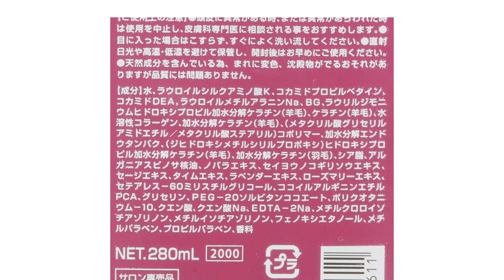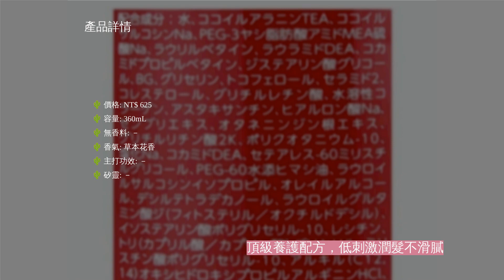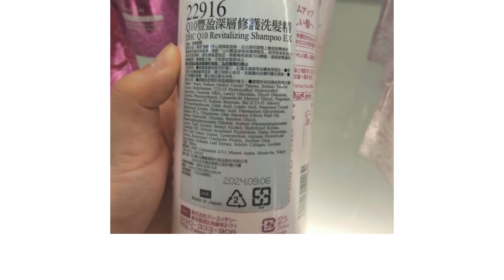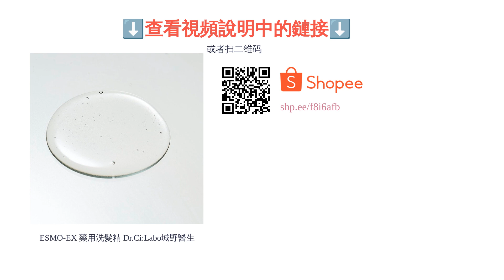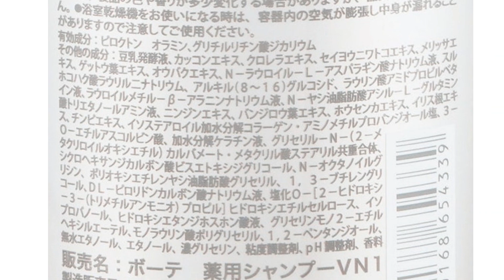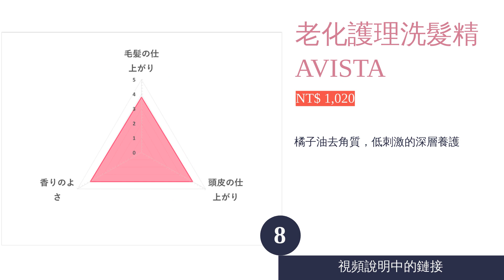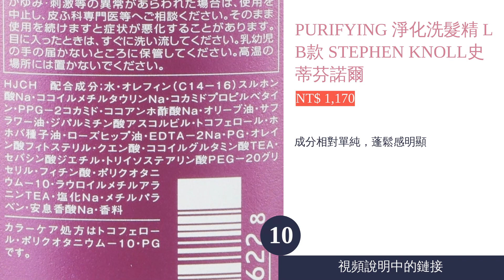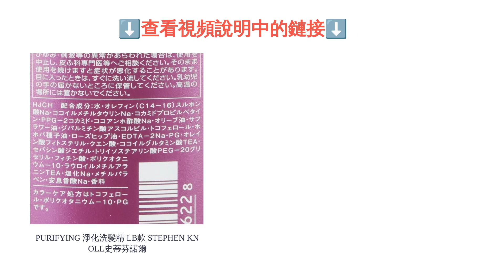10大皮膚科醫師！抗老洗髮精推薦排行榜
00:10 #1 - IMPRIME Volume Up 蓬鬆增量洗髮精 NAPLA (NT$ 286)
01:07 #2 - 頭皮保養洗髮精 ASTALIFT艾詩緹 (NT$ 625)
01:58 #3 - Q10豐盈深層修護洗髮精 DHC (NT$ 690)
02:49 #4 - ESMO-EX 藥用洗髮精 Dr.Ci:Labo城野醫生 (NT$ 816)
03:35 #5 - 頭皮調理洗髮乳 蓬潤型 50惠 (NT$ 299)
04:18 #6 - 藥用頭皮養護洗髮精 ScalpD絲凱露D (NT$ 1,052)
05:09 #7 - Clear淨 女用頭皮保濕洗髮精 日本聯合利華 (NT$ 132)
05:55 #8 - 老化護理洗髮精 AVISTA (NT$ 1,020)
06:51 #9 - 天然綠茶籽油洗髮精 hugm (NT$ 1,156)
07:37 #10 - PURIFYING 淨化洗髮精 LB款 STEPHEN KNOLL史蒂芬諾爾 (NT$ 1,170)
08:21 結尾

10大皮膚科醫師！抗老洗髮精推薦排行榜

皮膚科醫師！抗老洗髮精
當大家發現自己的秀髮日漸失去彈性、柔韌不再，不由得感到年華悄悄流逝時，或許就是開始使用「抗老洗髮精」的時機。不過美髮沙龍和藥妝店販售的商品琳瑯滿目，光是配方就可分為白髮用、無矽靈親膚、受損修復等，不免讓人疑惑到底要如何挑選吧？
為了幫助大家快速篩選出符合需求的款式，本次主題會說明如何透過成分組成挑選抗老洗髮精，同時也會購入 IMPRIME、ScalpD、50惠、DHC、ORBIS 等30款日本熱賣的抗老洗髮精開箱實測，並從中選出10款表現最優異的商品，以排行榜的形式推薦介紹。文章的後半段也會講解護理頭髮的秘訣，不妨跟著嘗試看看！
※本文章中的「抗老」意指將頭皮調理為適合髮絲生長的環境，並賦予秀髮彈性與柔韌度。